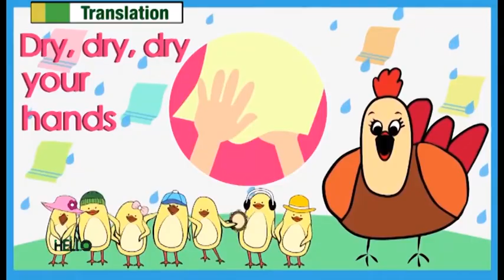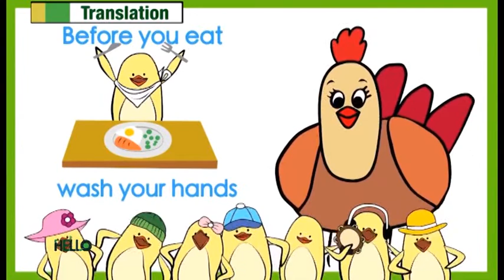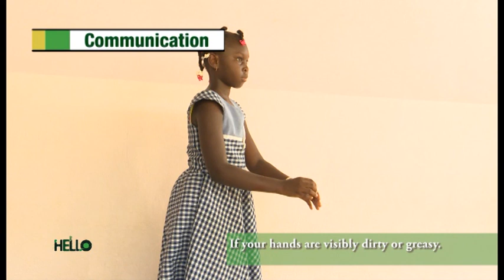ENGLISH BY MUSIC SHOW AT GROUPE SCOLAIRE ARHOGNINCI